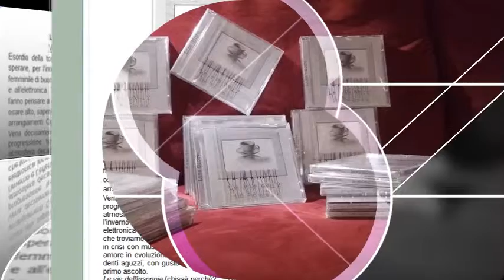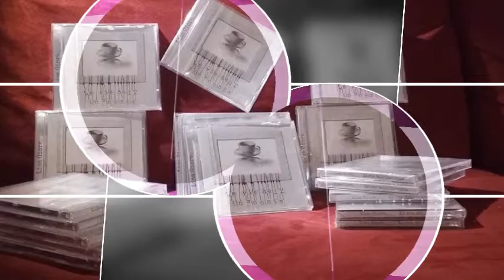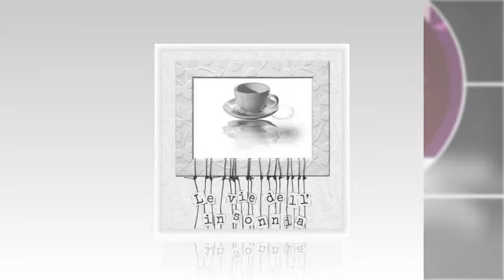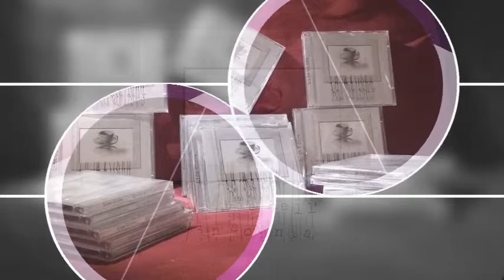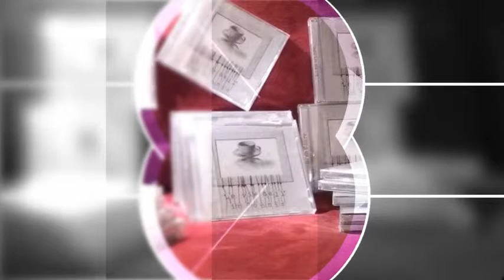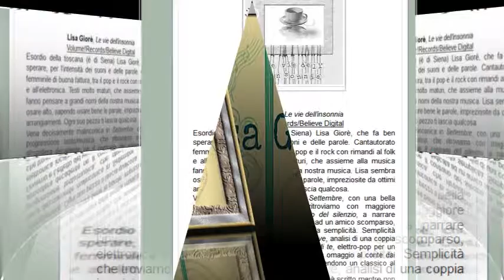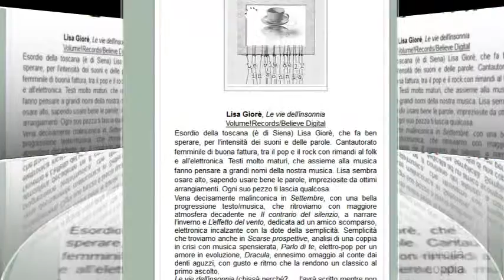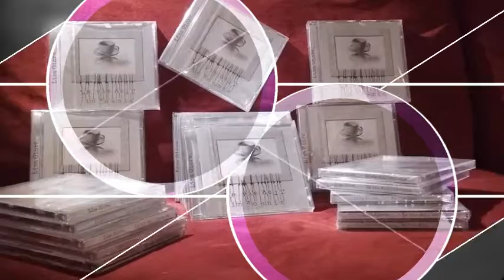LISA GIORE Intervista